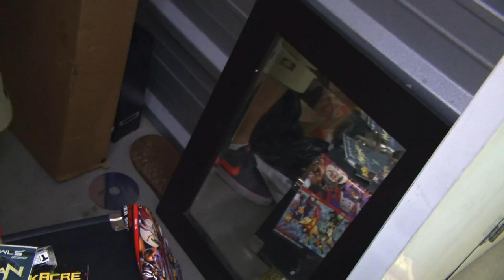Storage Wars: Jarrod and Brandi's Nerd Locker (Season 5, Episode 28) | A&E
Brandi and Jarrod inventory "Star Trek" prop replicas found in a locker in this scene from "Big Strong and Prosper."

Storage Wars
Season 5
Episode 28
Bid Strong and Prosper